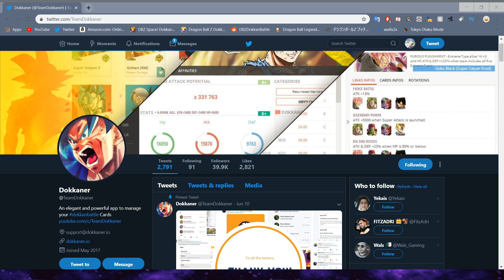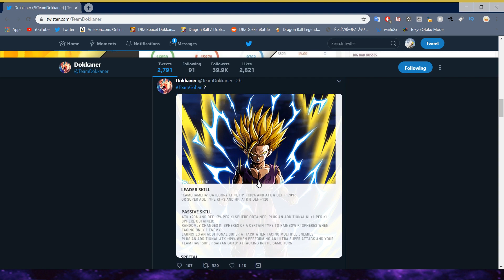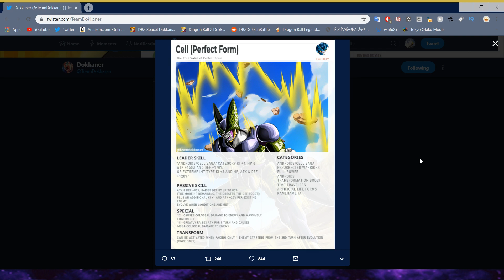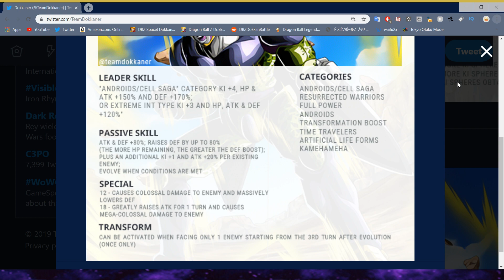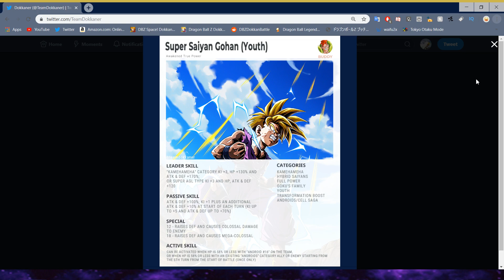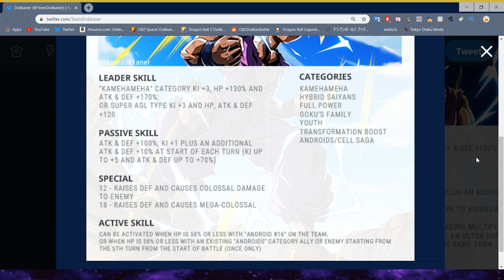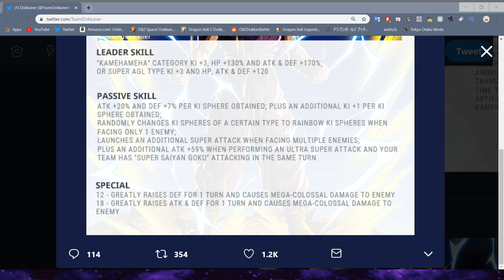GOHAN AND CELL HAVE BEEN LEAKED! HOW GOOD ARE THEY?! | Dragon Ball Z Dokkan Battle News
Oh boy, this one's a doozy...

I am partnered with DG Gamer to bring you all cheap stones! If you want to purchase, hit him up in the mobile-game-vendor channel in the Discord
Credits